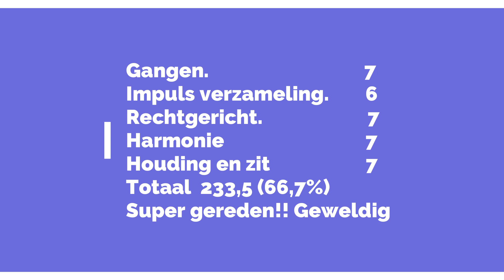Z2 proef 42 Oefenwedstrijd NK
Super fijne proef kunnen rijden als voorbereiding op het NK! 66,7%!